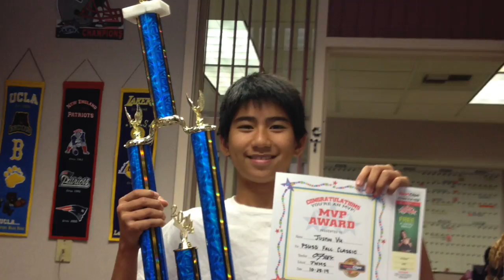JWMS Sports Banquet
That was a great year!